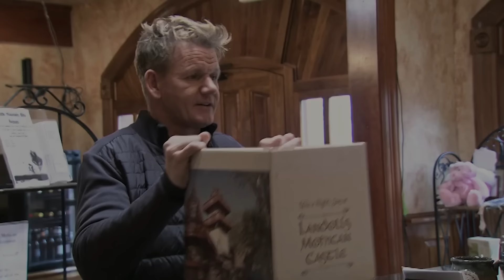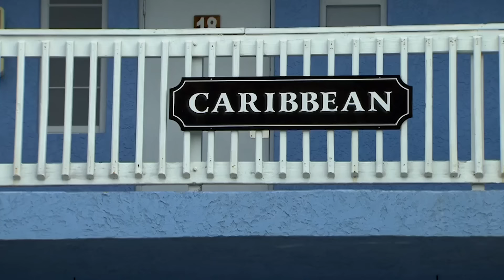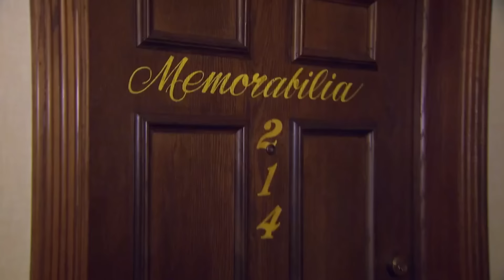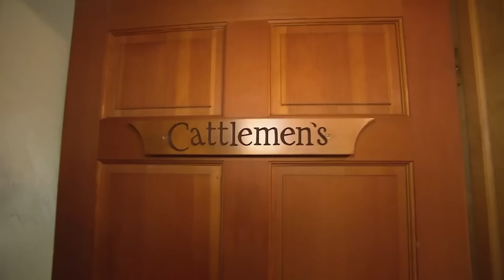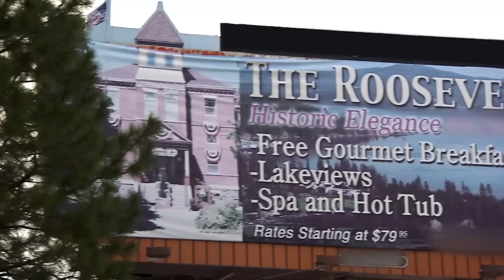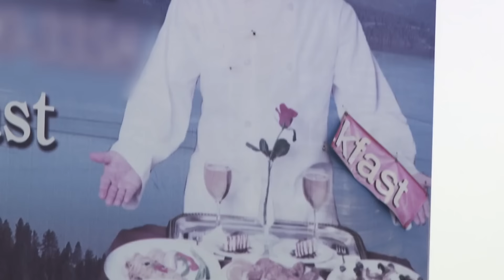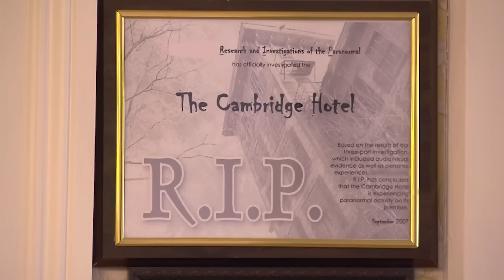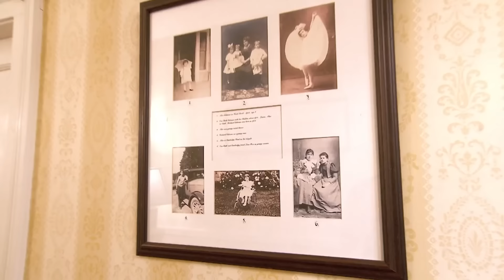Gordon Visits THE WORST Hotels | Hotel Hell | Gordon Ramsay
First impressions did NOT go well...